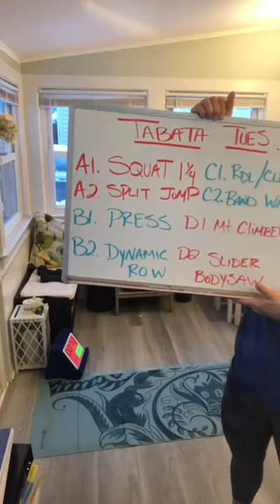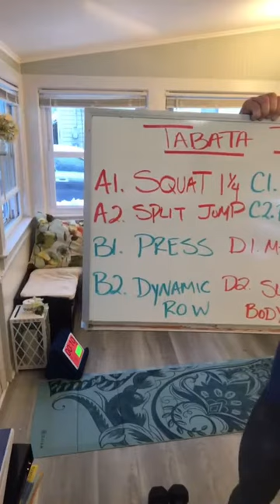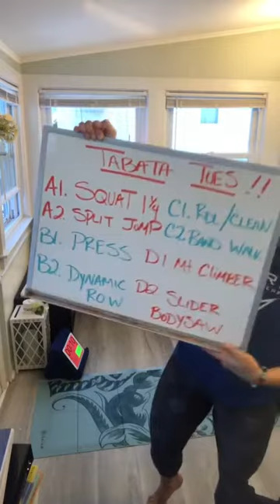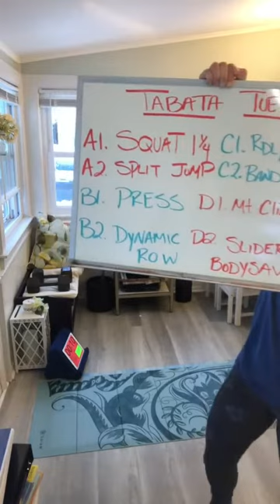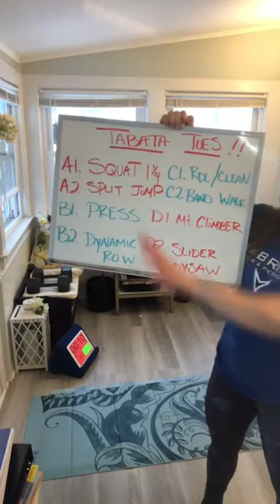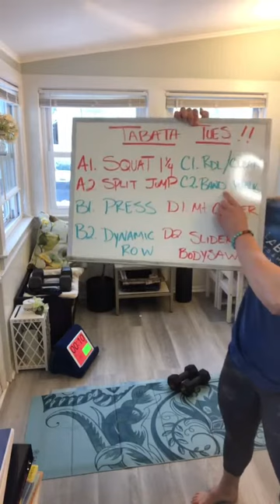Fatblast 5 18 21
Tabata Tuesday